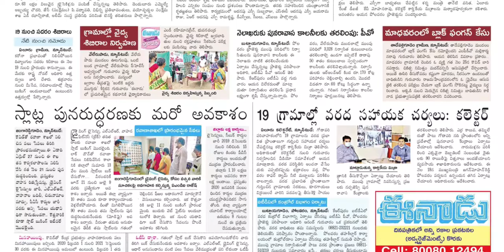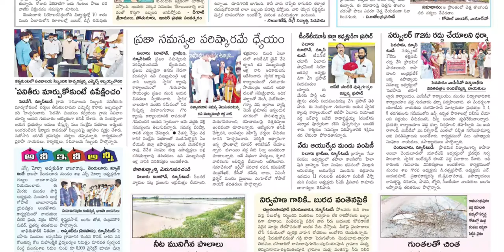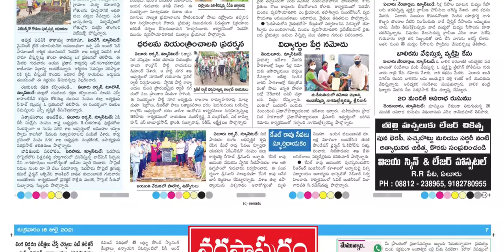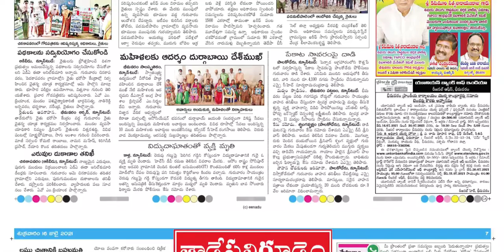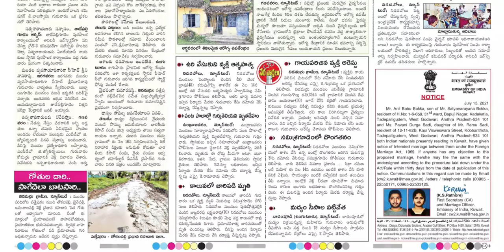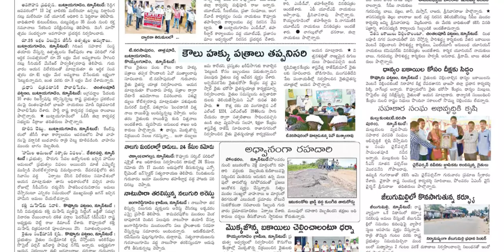EENADU WEST GODAVARI DISTRICT 16 JULY 2021 FRIDAY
Telangana news
Ap news
Cricket news
Sports news
Cinema news
Bussines newspaper
Crime news
Chaduvu paper
Education newspaper
Eenadu antharyaami
Antharyami eenadu
Telugu antharyaami
Apprentice jobs
Vasundara paper
Eenadu vasundara
Eenadu karimnagar
Haaybujji paper
Prathiba
Eenadu pratibha newspaper
Prathiba paper
New intiatives by politicians
Telugu news
Gk questions